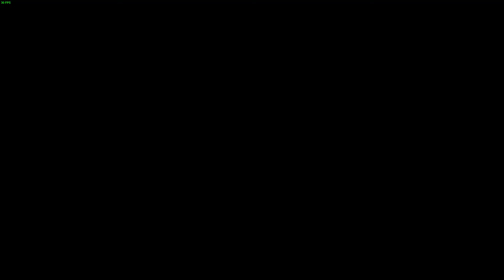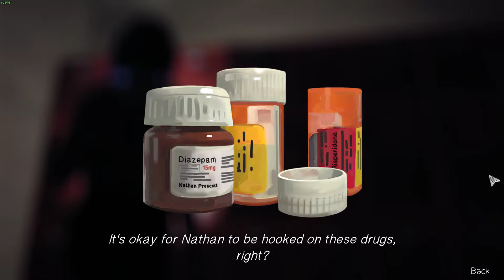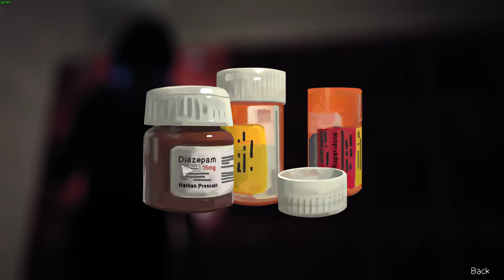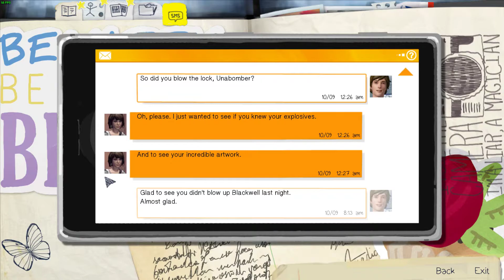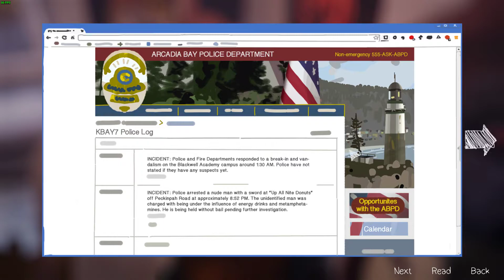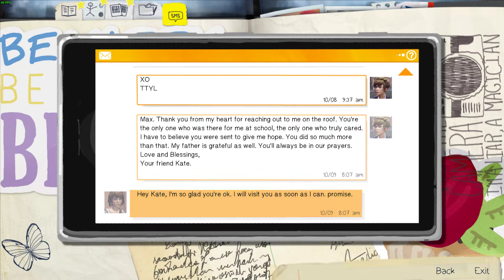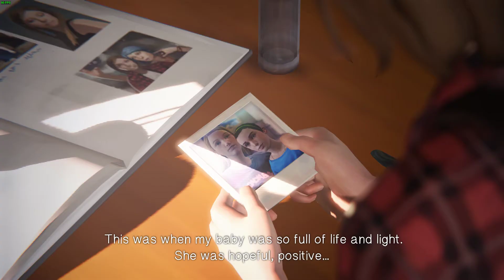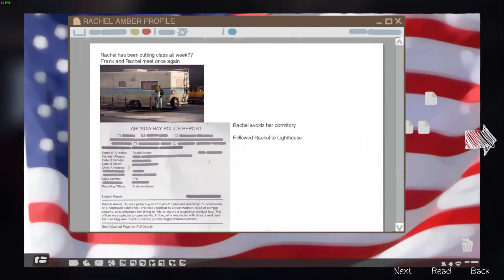Can life be as strange as my upload schedule # 6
consistency is key, key lime